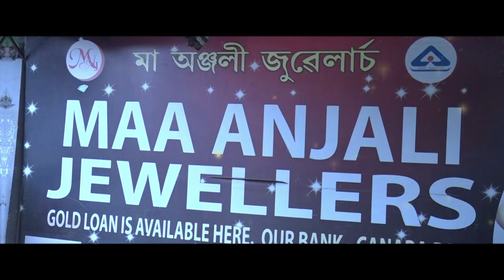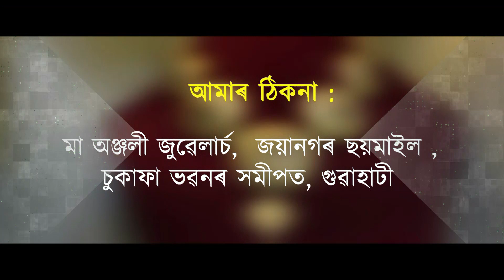মহানগৰীৰ এটা ফ্লেটত মেঘালয়ৰ যুৱতীৰ ৰহস্যজনক মৃত্যু !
হাতীগাঁৱৰ জনপথৰ কাচা লিমিটেডো এপাৰ্টমেণ্টত এই ঘটনা